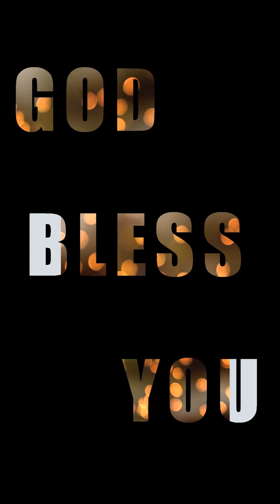Daily Devotion 2PM - David Wongso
Daily Devotion- Menjadi Teknologi Wise Family.

Maleakhi 4:5-6: "Sesungguhnya Aku akan mengutus nabi Elia kepadamu  menjelang datangnya hari TUHAN yang besar dan dahsyat itu. Maka ia akan membuat hati bapa-bapa berbalik kepada anak-anaknya dan hati anak-anak kepada bapa-bapanya supaya jangan Aku datang memukul bumi sehingga musnah.
Lukas 1:17. dan ia akan berjalan mendahului Tuhan dalam roh dan kuasa Elia untuk membuat hati bapa-bapa berbalik kepada anak-anaknya dan hati orang-orang durhaka kepada pikiran orang-orang benar dan dengan demikian menyiapkan bagi Tuhan suatu umat yang layak bagi-Nya."

Ditengah dominannya teknologi, Anak-anak  bertumbuh dengan internet dan menghabiskan waktu banyak dengan sosial media setiap hari apalagi jika ayah sibuk sehingga menjadi Fatherless, Apakah teknologi mendekatkan kita dengan Tuhan dengan keluarga? Menjadikan kita Semakin konsumtif atau produktif lewat teknologi? Menjadi lebih belajar dan upskill atau menjauhkan kita dari Tuhan?

Sebagai ayah ditengah resesi ekonomi ini, ayah yang kaya bukanlah ayah yang kaya secara uang dan harta, tapi ayah yang malang adalah ayah yang miskin rohani dan tidak punya juruselamat. Jadilah ayah yang kaya dengan warisan kekal.

semenjak keadaan pandemic ini, hikmat yang kita dapati adalah Kita harus punya hidup yang kekal. Apa yang kita kejar dah kumpulkan didunia seperti tas mahal, mobil mewah dan lainnya tidak bisa kita pakai saat ini. Harta dan rumah tidak bisa dibawa ketika kita meninggal. Untuk para ayah kita perlu mengalokasikan waktu untuk Tuhan dan keluarga serta kesehatan kita.

Word by: @davidwongso
Caption by: 2PM Social Media Team.